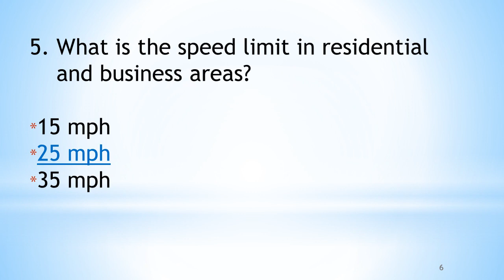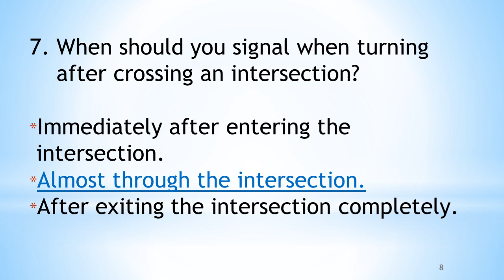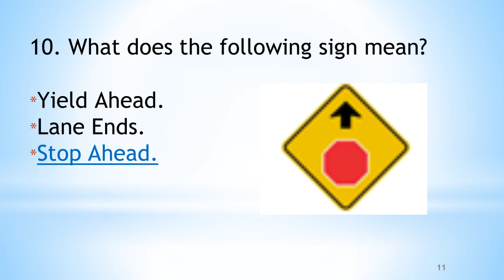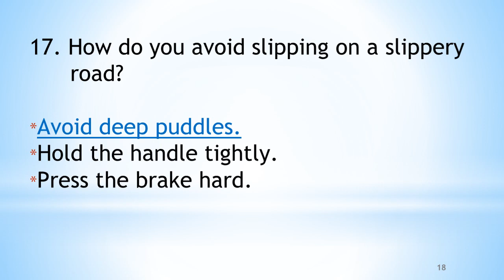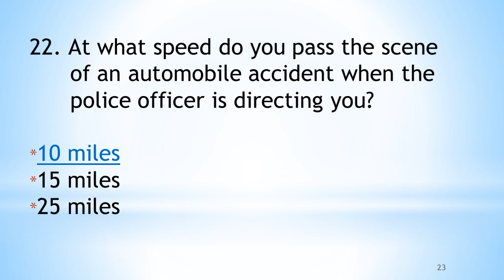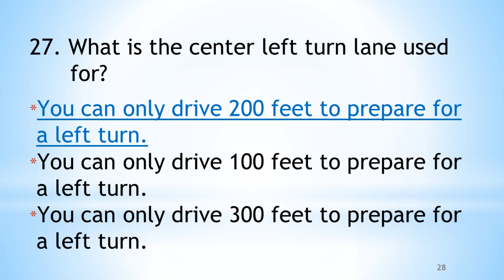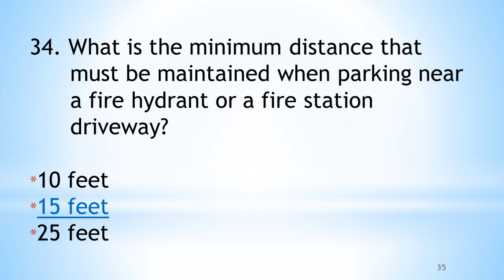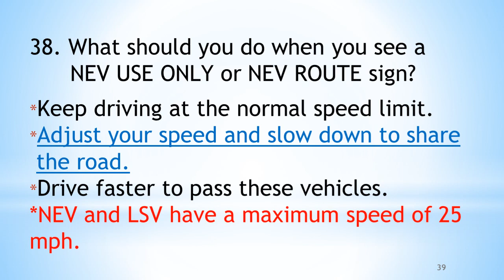2023 California DMV Driver's License Written Test #2 Actual Test Questions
*** 아래의 문제를 도와드릴 수 있습니다. ***
1. FBI 범죄경력증명서 신청 및 아포스티유 발급(5-10일)
2. 시민권자 위임장, 동일인 증명서, 거주 확인서, 서명 확인서 작성 및 공증, 아포스티유 발급
3. 공증(Notary Public)
4. 각종 서류 번역 공증
5. 각종 서류 아포스티유 발급
6. 기본증명서, 가족관계증명서, 혼인관계증명서 발급 및 번역 공증 후 집으로 발송(3-5일)
7. 영주권 신청(시민권자의 배우자 초청, 시민권자의 부모 초청)
8. 영주권 갱신
9. 재입국 허가서 신청
10. 시민권 신청
11. 시민권 증서 재발급, I-94 재발급
12. DACA 갱신
13. ITIN(텍스 아이디) 신청
14. 운전면허증 신규, 갱신, 면허에 대한 고민 상담 및 DMV 동행 통역 서비스

서보천 프로필
둘로스교회 담임목사 1925 Marine Ave., Gardena, CA 90249
미주중앙일보 ASK미국 상담전문가
Southern California Seminary (Ph.D. 상담학 박사)
Reformed Theological Seminary (D.Min. 목회학 박사)
Azusa Pacific University (M.Div. 목회학 석사)
International Pacific School of Law (J.D. 법학박사 과정) 법무사

아래에 있는 링크를 클릭하시면, 지난 15년 동안 미주중앙일보 ASK미국에 올라온 11,000여개의 질문에 제가 상담전문가로 답변한 것을 보실 수 있습니다.

이 영상은 Movavi Video Editor 프로그램으로 제작되었습니다.